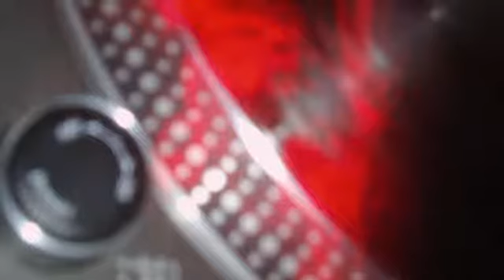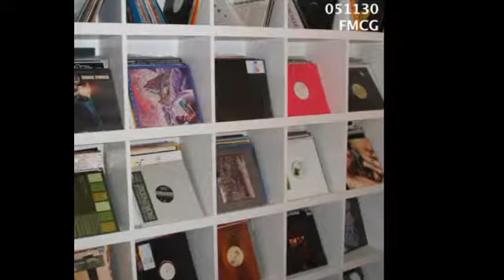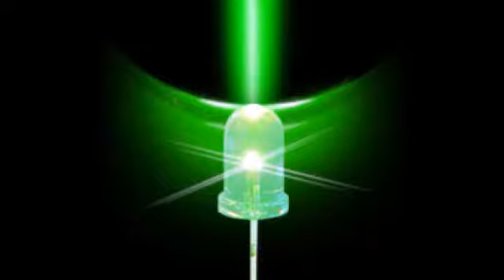Teddy Douglas & Luis Radio - Jus de Violon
House Instrumental